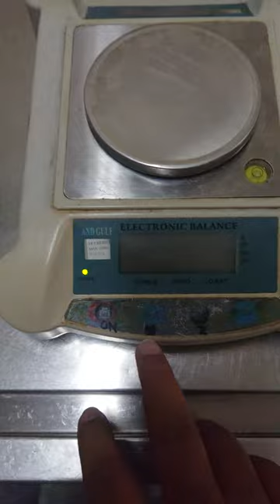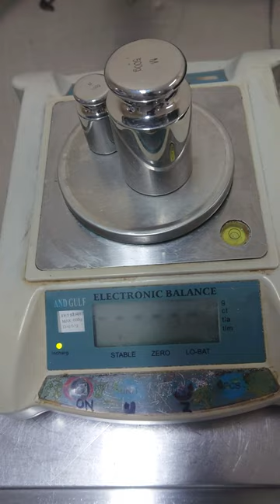AND GULF FET SERIES Weighing scale calibration